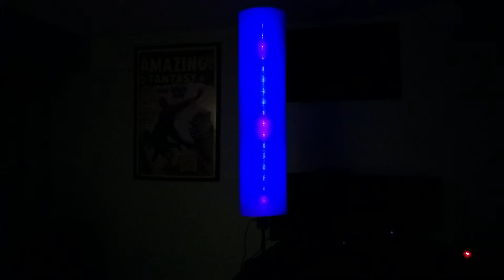React Lamp - Color Palette Waves Pattern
Remote Controlled, Music-Reactive RGB LED Lamp

Built with 126 APA102 LEDs and an infrared remote receiver, driven with a Teensy 3.2 or Particle Photon, using the FastLED library.

Fully open-source, and programmable via a micro USB cable or Wi-Fi.

Build your own, or buy one (finished or kit) from Evil Genius Labs

Controlled with a wireless infrared remote control, or via a web app over Wi-Fi.